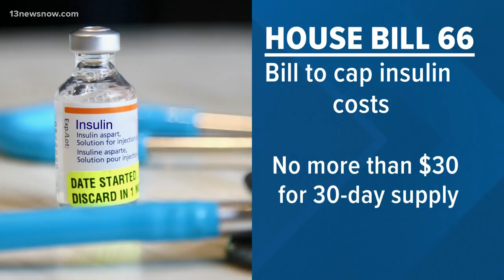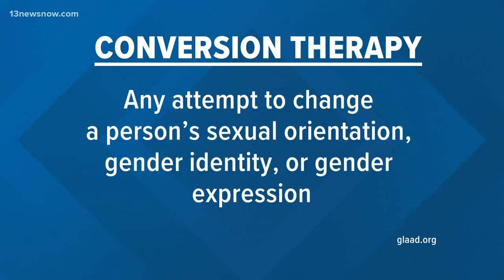Bills that aim to improve health and wellness for Virginians work their way through General Assembly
One bill would cap the cost of insulin to $30 a month, while a so-called 'tampon tax' would make feminine hygiene products tax-free.